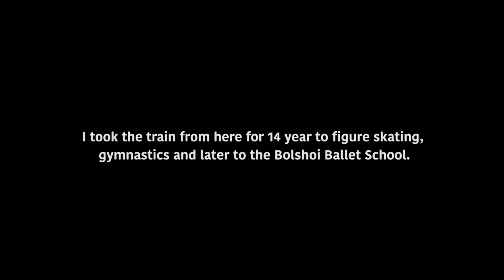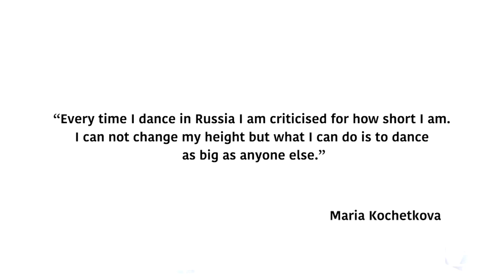Maria Kochetkova – Defiant. Music by Дана Соколова feat Скруджи – Индиго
Our special project defiant starring Maria Kochetkova, one of the best ballet dancers of our time.

Maria doesn't take no for an answer, with the incredible will she pushes towards her goals while staying true to herself. Rarely you see that in the ballet world – the world with total obedience to the canons and the discipline of iron. However, Maria managed to break these canons and did not allow others to dictate how she should behave. And because of this, she remains the inspiration for aspiring ballerinas.

She calls it luck, we call it well deserved pay off for her incredible will and work.

Special thanks to Maria Kochetkova and Black Star Music.